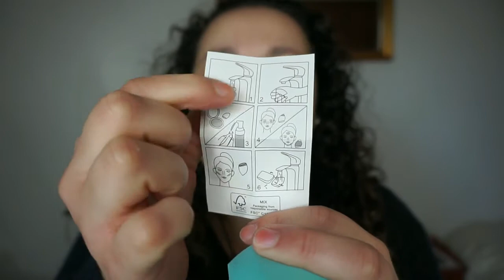Esponjas de Maquillaje | Oriflame | Noelia Talero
Hoy les toca el turno a las esponjas de maquillaje de Oriflame. Hablaremos de su forma, cómo se utilizan y para qué y su forma de utilizarlas.

Productos Utilizados:
-Bases de maquillaje: Iluskin Aquaboost The One y Liquid Silk Giordani Gold.
-Polvos compactos Giordani Gold.
-Contorno e iluminador: Dúo Hollywood Bronze & Glow w7.
-Colorete: Paleta blushes Sweet Cheeks NYX.
-Labial: Colour Unlimited Matte Lipstick The One Vivid Pink.